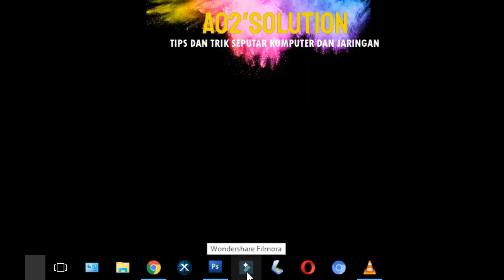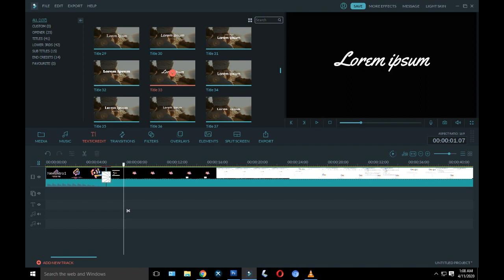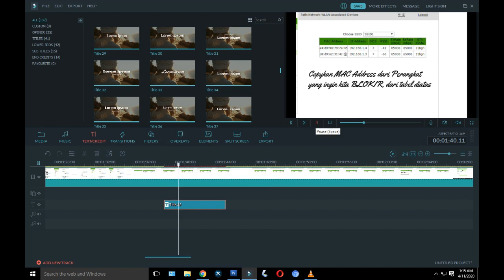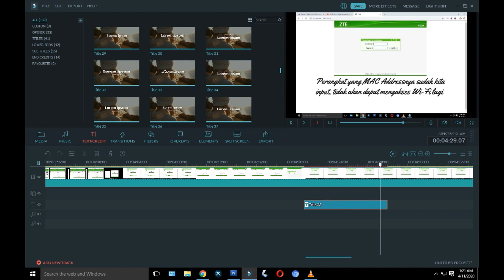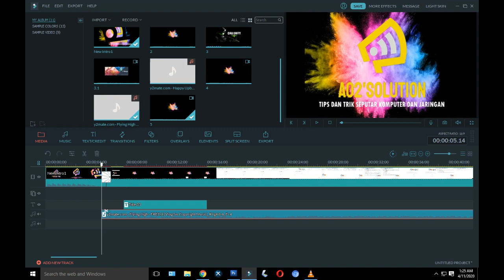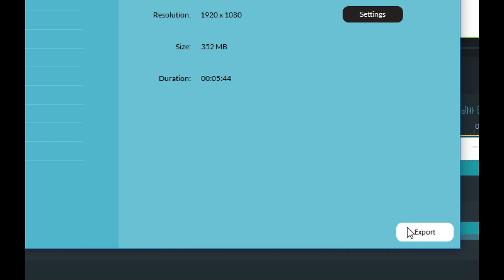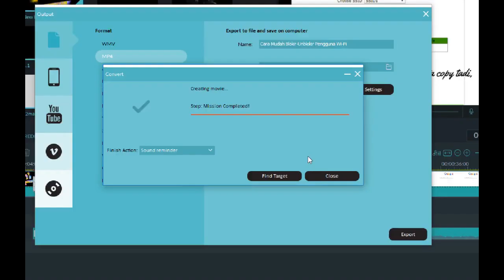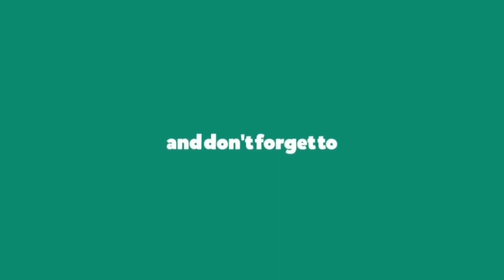Cara Mudah Edit Video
Cara Mudah Edit video, tutorial cara mudah edit video ini menggunakan aplikasi Filmora, sangat mudah dan keren...